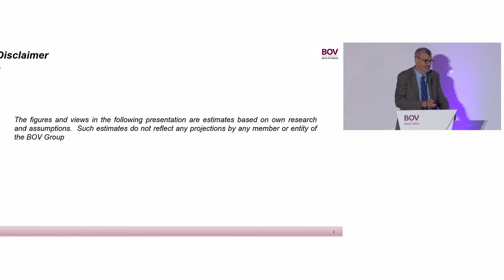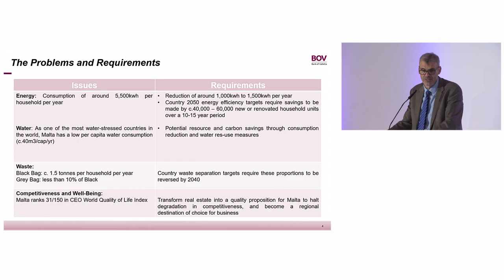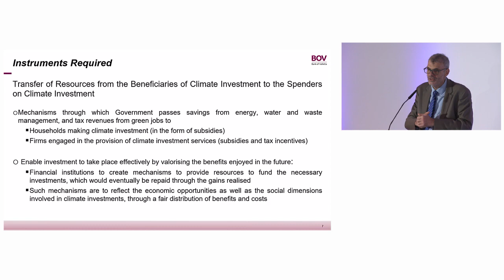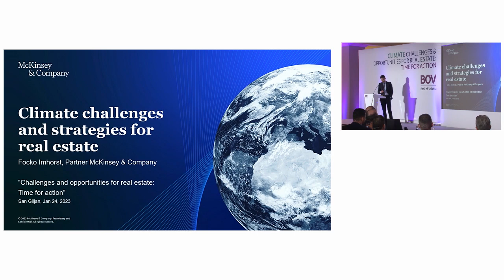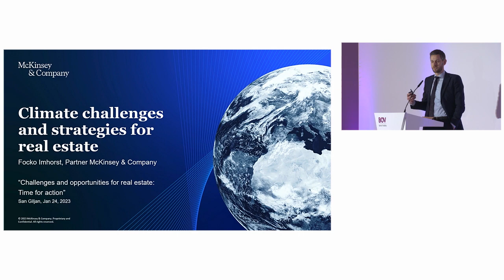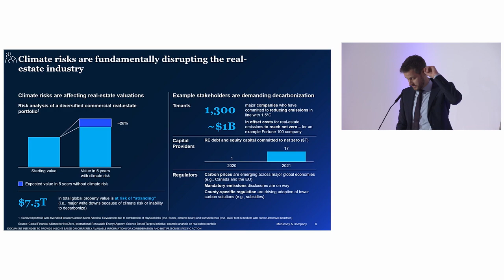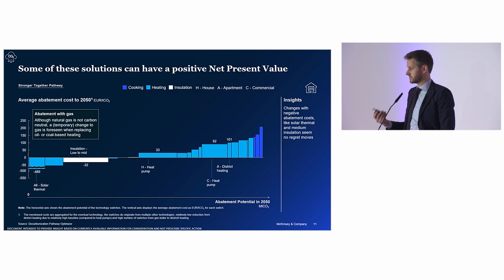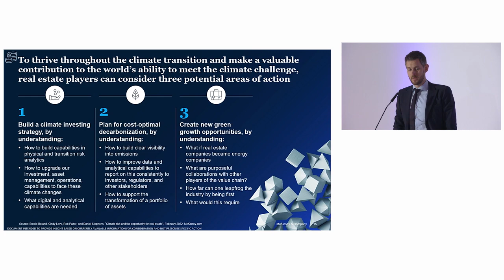Climate Challenges and Opportunities for Real Estate: Time for Action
Business Breakfast event organised by Bank of Valletta p.l.c. for Estate Agents and real estate specialists